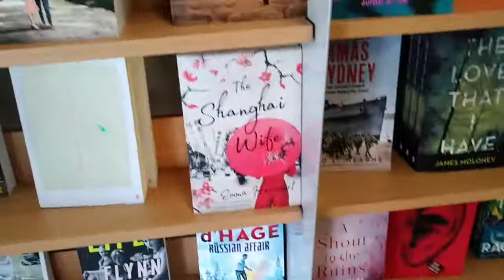The Only Bookshop in Town II Bookshop Vlog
A bookshop is an infinite portal to new and old worlds. It's a special type of magic. Always Welcoming.
Hello, my names Maisie I  love reading, writing and everything in between.